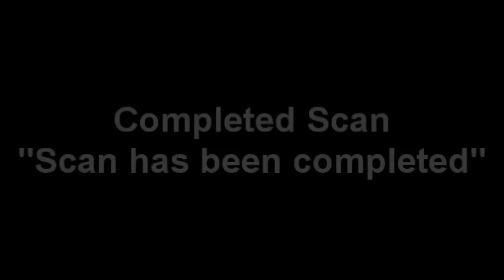Avast Antivirus 5.0 Sounds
Yep, I had done the Avast 4.8 sounds and now I'm doing the Avast 5 sounds!!!